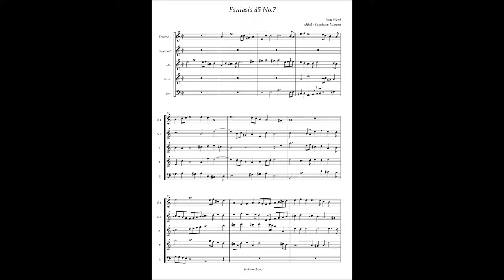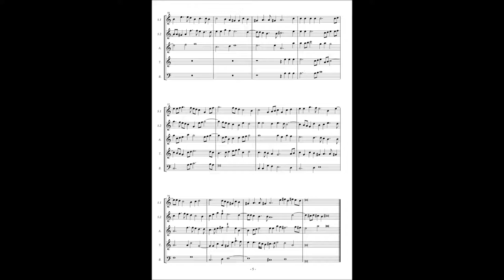John Ward, Fantasia à5 No 7